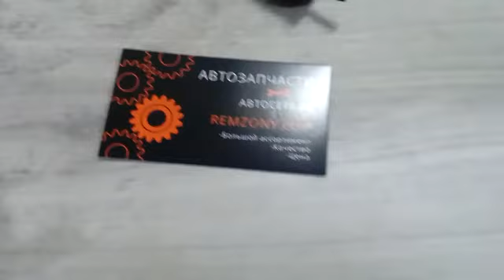Магистраль обратки Volkswagen Transporter T5/T6